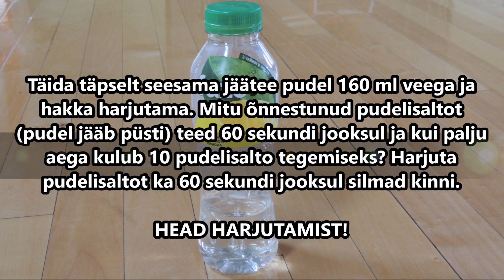Pudelisalto meistrivõistlused Rakke koolis (TULEVIKUS)